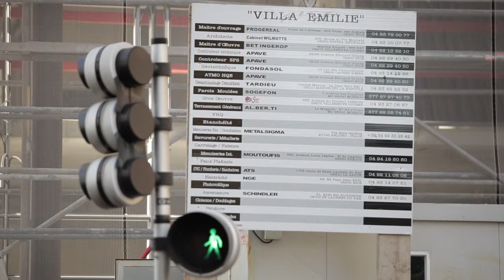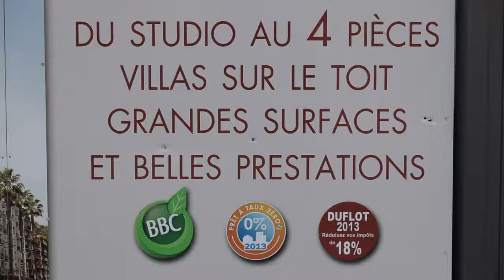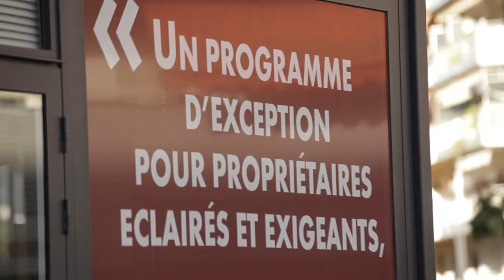Immonews #02 - Acheter dans le neuf